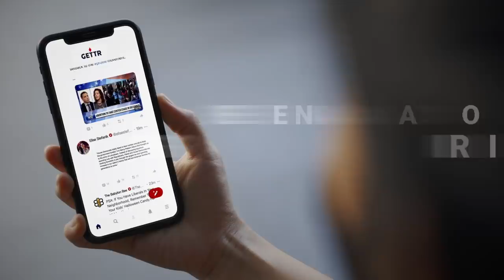Schallende Ohrfeige für Scholz, Lauterbach & Co, guter Tag für Deutschland: Impfpflicht fällt durch.